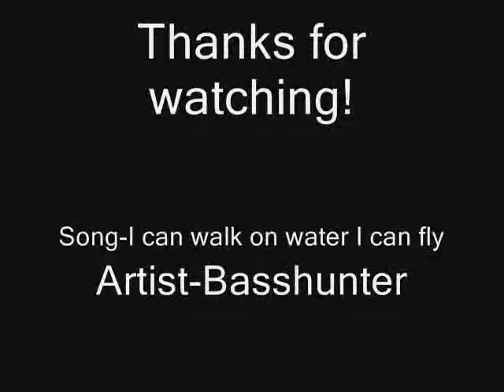Umbreon contest entry {eonglaceon's umbreon contest}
My entry to eonglaceon's contest.

Song-I can walk on water I can fly
Artist-Basshunter
Pictures-Deviantart